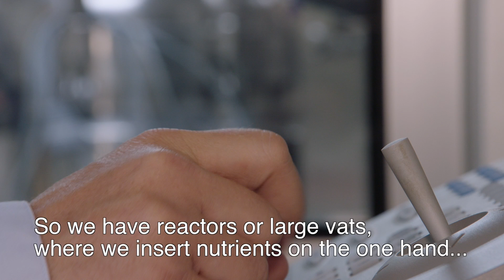Proud to be part of pharma - Alain-Geert, production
Alain-Geert works in the production department of Genzyme, a biotech company that is part of Sanofi. In the production facility, proteins are produced with living organisms. In contrast to chemical medicines, these proteins are very complex biological molecules.